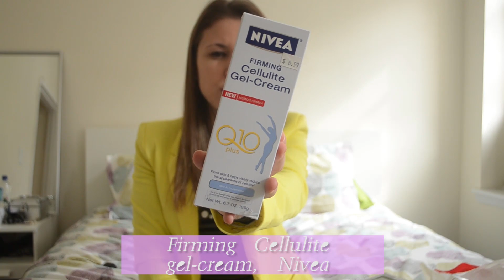Comprinhas na Cosmetic Market em Nova York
Neste vídeo, mostro as comprinhas que fiz na Cosmetic Market, uma loja para comprar cosméticos BBB aqui em Nova Iorque!